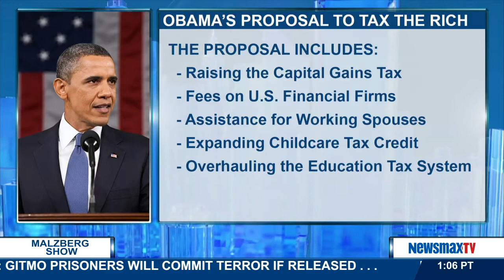Malzberg | Noah Rothman discusses President Obama's upcoming State of the Union Address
Noah Rothman – associate editor for HotAir.com joins Joe to discuss President Obama's upcoming "tax the rich" State of the Union Address as well as how the SCOTUS decision on gay marriage will affect the 2016 race